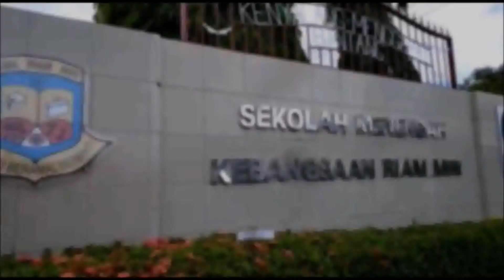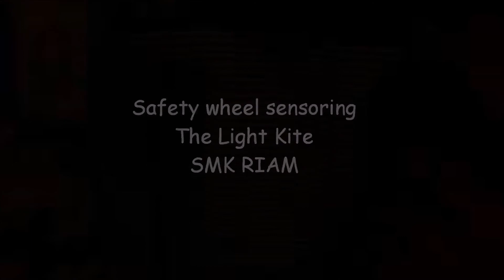Safety Wheel Sensor by team The Light Kite SMK RIAM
Team "The Light Kite" is one the team from SMK RIAM, Miri that participated in the Young Innovator Challenge Miri 2017 at Curtin University on 12-13 May 2017. "Safety Wheel Sensor" invention is to enhance the safety of road user and we are hoping that this prototype could help to reduce fatal accident. The project have Won Gold award and The Outstanding Digital Makers Award (Top 3 out of 46 teams). Another two teams from SMK Riam won Bronze Award (Team Lit Fam-Emergency light & Team Trison-Buckle Up Sensor) Don't forget like give this video and a thumbs up and subcribe to my channel. Turn on post notification on at youtube and instagram to be featured in my next shoutout!